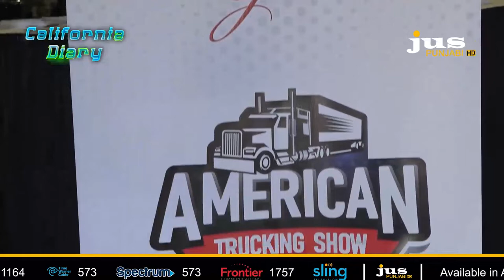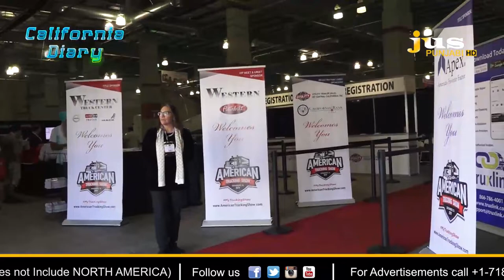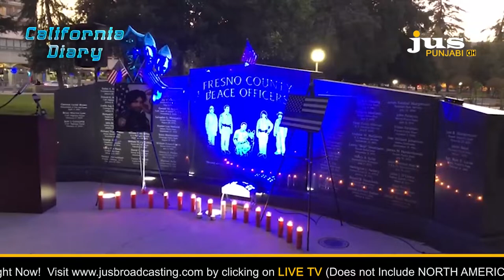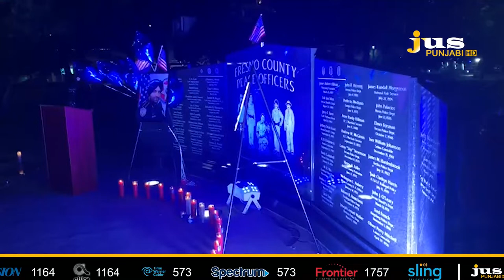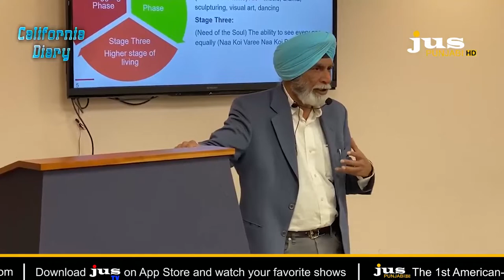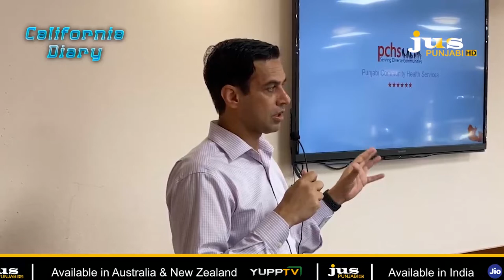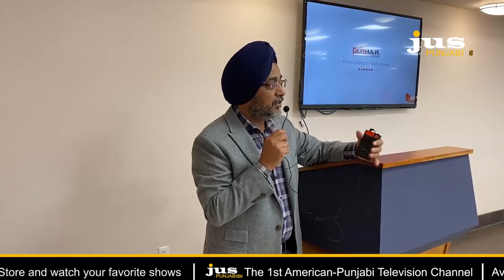California Diary || Jagtar Jaggi || Jus Punjabi